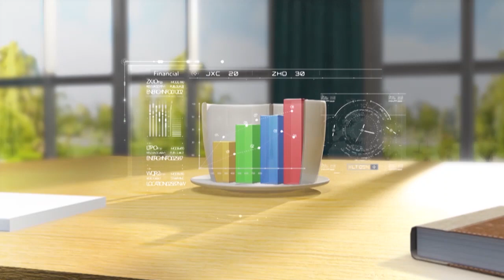أصداء مبادرة شتي فى مصر و منتدى شباب العالم على السياحة المصرية | برنامج صباح النور | 17-1-2022